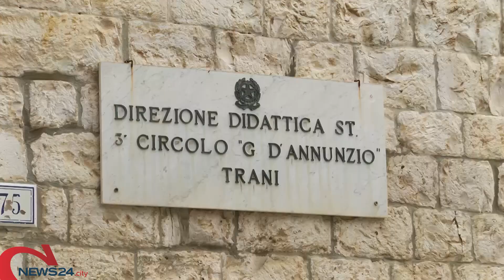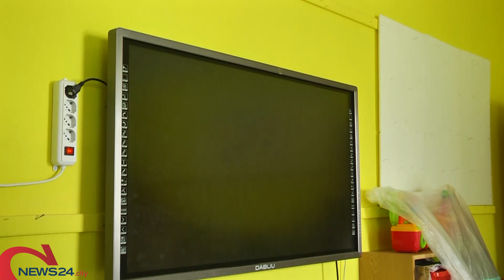TRANI | Il furto alla scuola "D'Annunzio" è un duro colpo per i bimbi dell'Infanzia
Le lavagne interattive erano state destinate a loro per la prima volta